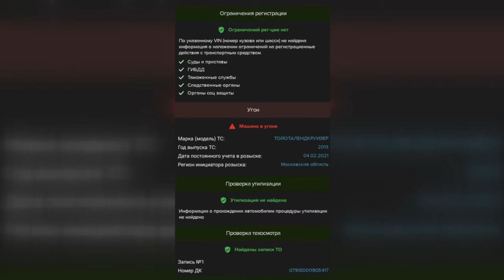Необъяснимая жестокость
В ночь с 1 на 2 февраля в Больших Вяземах неизвестные на иномарке расстреляли собак. Все животные были с бирками и не представляли никакой опасности для человека.